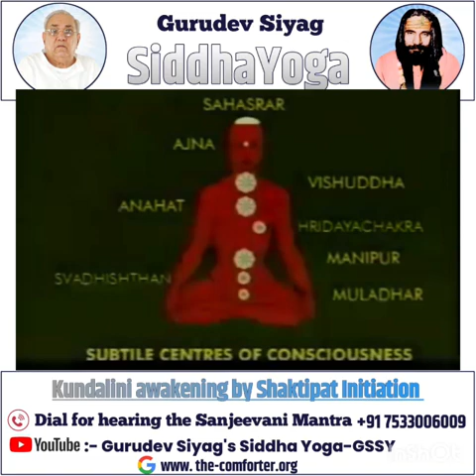Gurudev Siyag's Siddha Yoga Philosophy - Part 1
GSSY Philosophy in English